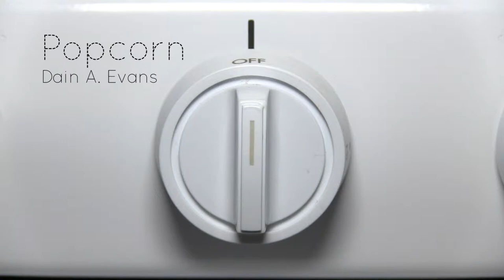Popcorn For My Sister | Dain Evans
My sister used to make batches of popcorn for my family while we watched a movie, though our methods may be slightly different. She and I used to love watching films by Hayao Miyazaki and Studio Ghibli as well, so "Howl's Moving Castle" makes a cameo. I created this video for all those reasons; for my sister, for the good times my family and I share, and for the love of popcorn!

ABOUT ME:
Hi there! I’m Dain, and I’m a non-fiction video editor (you know, documentaries and the like) with a proven track record for creating and strategizing impactful media content with powerful performance. It’s been my passion since I was in middle school when I discovered Windows Movie Maker by accident. I’ve beefed up my game since then through my work with some really amazing companies and some really incredible people. Kartemquin Films, POV/American Documentary, INC., Film Sprout and UnionDocs are just a few of the organizations I’ve happily called home.